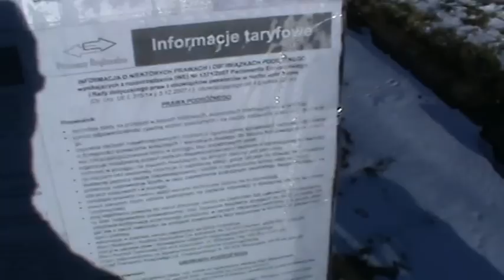Stacja Lublin Zemborzyce, stan na dzień 13.02.2011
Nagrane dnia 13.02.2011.